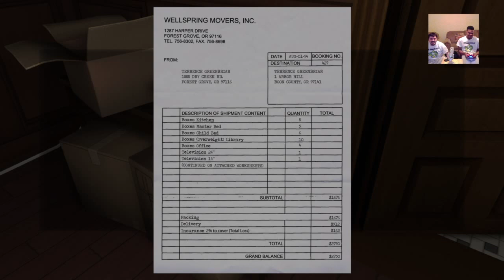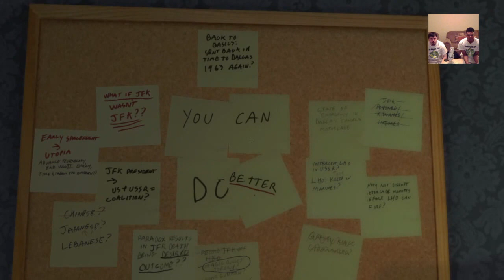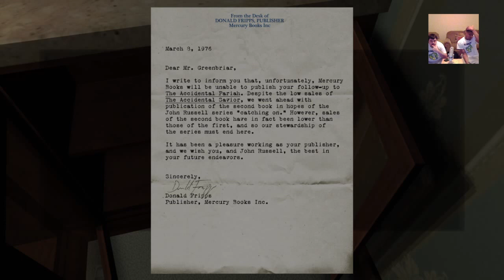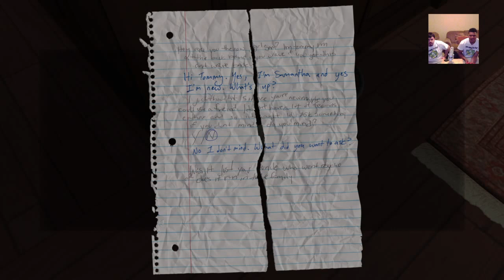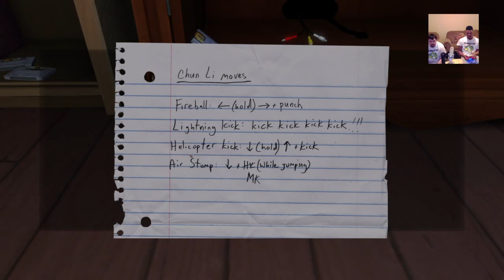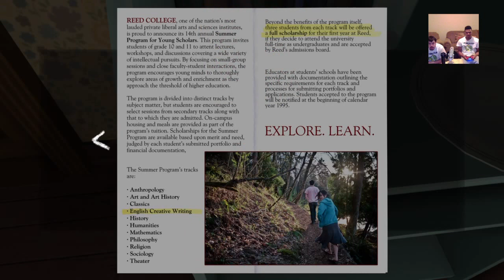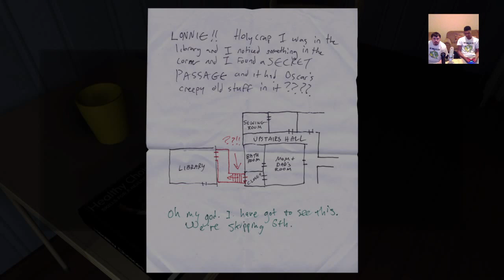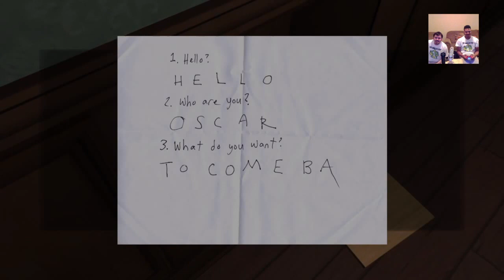The Amigos Play Going Home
Garbage & Menace hop into some Going Home to learn about creepy uncles and gay teenage girls!